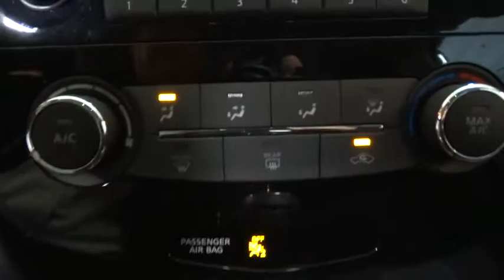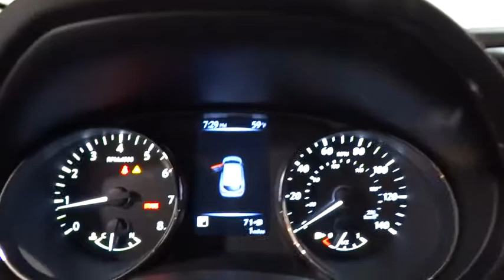2018 NISSAN ROGUE SPORT Fresno, Bakersfield, Modesto, Stockton, Central California JW105847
GUN METALLIC NEW 2018 NISSAN ROGUE SPORT available in Fresno, California at Lithia Nissan of Fresno. Servicing the Bakersfield, Modesto, Stockton, Central California area.
2018 NISSAN ROGUE SPORT FWD - Stock#: JW105847 - VIN#: JN1BJ1CP3JW105847

S trim, GUN METALLIC exterior and Charcoal interior. FUEL EFFICIENT 32 MPG Hwy/25 MPG City! CD Player, [K01] S APPEARANCE PACKAGE, Back-Up Camera, Satellite Radio, Bluetooth, iPod/MP3 Input. SEE MORE!br /br /KEY FEATURES INCLUDEbr /Back-Up Camera, Satellite Radio, iPod/MP3 Input, Bluetooth, CD Player Rear Spoiler, MP3 Player, Remote Trunk Release, Keyless Entry, Steering Wheel Controls. br /br /OPTION PACKAGESbr /S APPEARANCE PACKAGE Wheels: 17 x 7.0 Aluminum Alloy, Tires: 215/60R17 All-Season. Nissan S with GUN METALLIC exterior and Charcoal interior features a 4 Cylinder Engine with 141 HP at 6000 RPM*. br /br /EXPERTS ARE SAYINGbr /Great Gas Mileage: 32 MPG Hwy. br /br /MORE ABOUT USbr /Lithia Nissan of Fresno sells new and used Nissan cars, Nissan trucks & Nissan SUVs in Fresno, CA. We have a strong and committed sales staff with many years of experience satisfying our customers' needs. Feel free to browse our inventory online, request more information about vehicles, set up a test drive or inquire about financing! br /br /Horsepower calculations based on trim engine configuration. Fuel economy calculations based on original manufacturer data for trim engine configuration. Please confirm the accuracy of the included equipment by calling us prior to purchase. br /